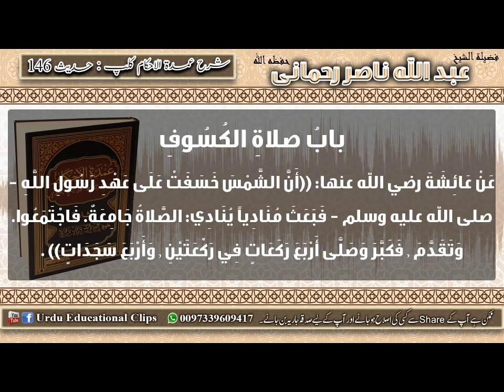146 Umdat ul Ahkam Kitab Al Salah Suraj aur chand grehen ki namaz ke umoor